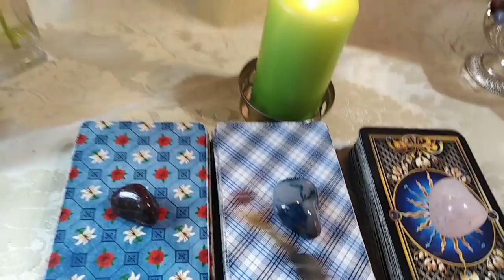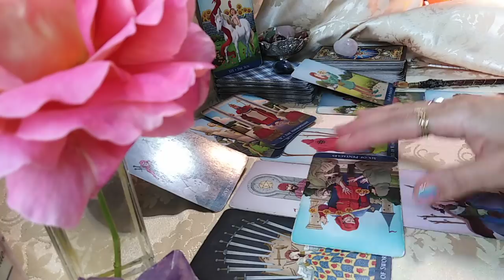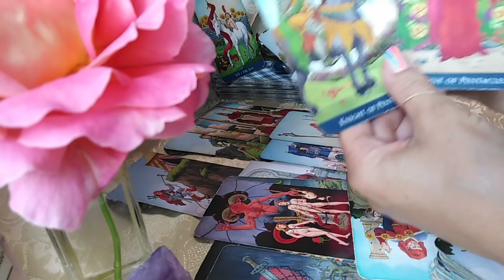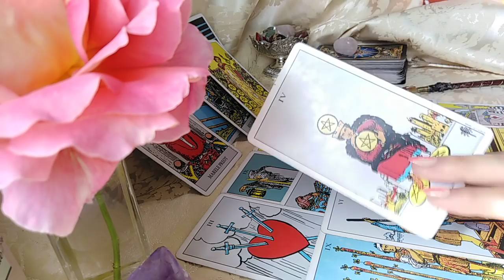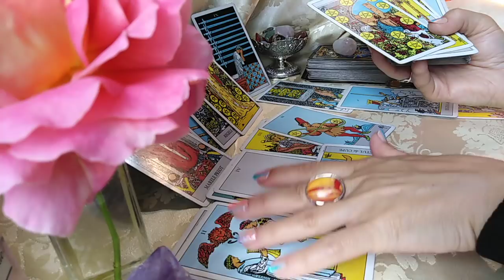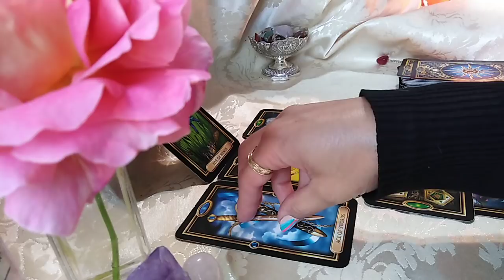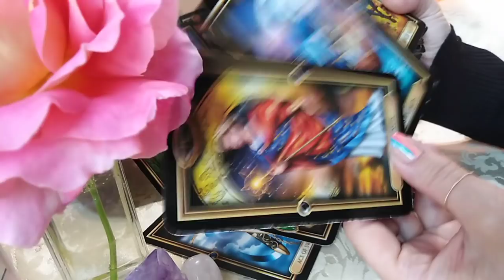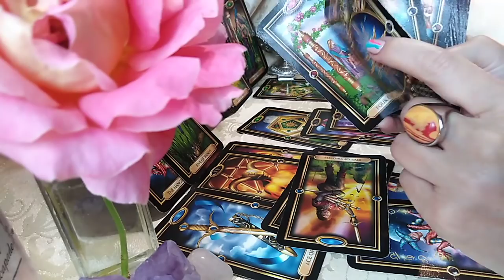ETALAREA VOASTRA PENTRU IUNIE 2021 - LA ALEGERE !!!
In curand pagina de FB care este inchisa temporar va fi inlocuita de website. Va apreciez rabdarea !
Multumesc.